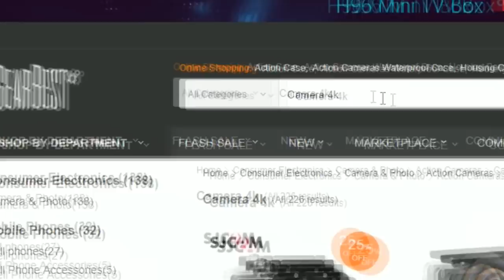TRATOR COM MOTOR V8! (DT-75) | FARMING SIMULATOR 17 | PT-BR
Série: Apresentando Mods - Farming Simulator 2017